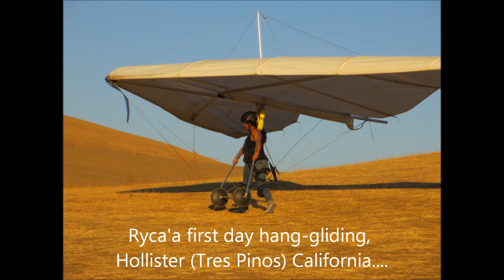Ryca's 1st day hang gliding